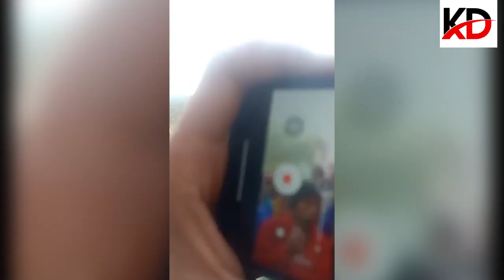युवा जागौँ, देश बनाऔँ भन्दै हेमराज थापाको सुन्दै रगत तात्ने भाषण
युवा जागौँ,देश बनाऔँ भन्दै सुदुरपश्चिको डोटी दिपायलबाट  हेमराज थापाको सुन्दै रगत तात्ने भाषण

एन. पी संचार प्रालिद्वारा सञ्चालित
सूचना तथा प्रशारण विभाग दर्ता नम्बर : १९१३/०७६-७७
चारखाल चोक, डिल्लीबजार काठमाडौं
मोबाइल नम्बर : ९८५११८६९९३